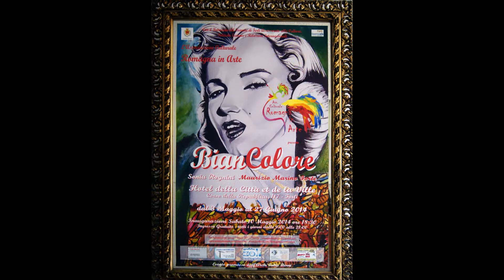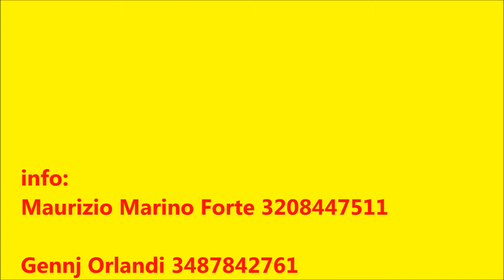Romagna in Arte presenta BianColore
Ass. Cult. Romagna in Arte presenta la personale di BianColore dal 5 maggio al 27 giugno presso l'Hotel della Città c.so della Repubblica 117 Forlì